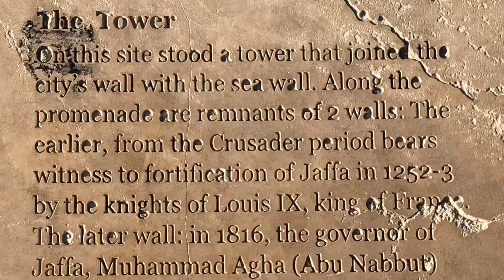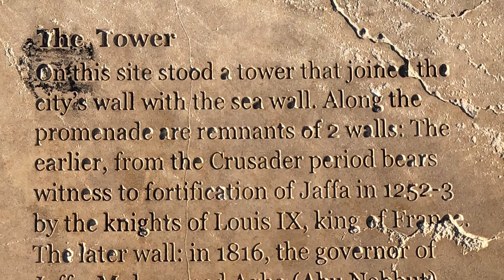Ancient Joppa, by Tel Aviv, Israel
Jonah left from Joppa to flee to Tarshish.
Tabitha was resurrected by Peter.
Peter stayed with Simon the tanner, by the sea, and went to the rooftop to pray. He received the vision of unclean animals cleansed and departed for Caesarea to see Cornelius.